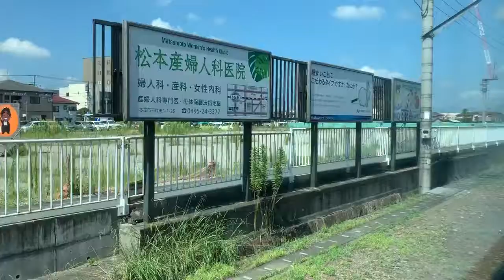リゾートやまどり走行動画